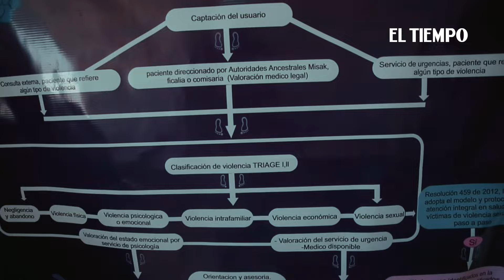La rebelión de las indígenas del norte del Cauca | El Tiempo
Las mujeres misak y nasas han venido rompiendo el silencio de los abusos sexuales y otras formas de violencia que han sufrido durante décadas.